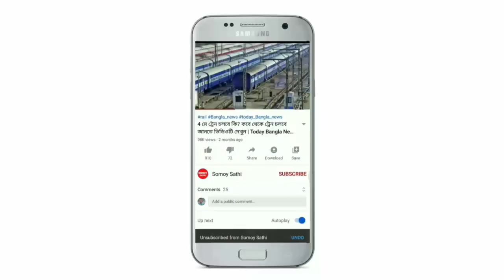আজ রাজ্যের এই জেলাগুলিতে ধেয়ে আসছে প্রবল ঝড়-বৃষ্টি | Today Latest Weather Update